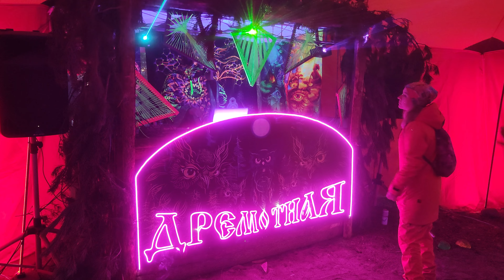Dream stage | Solar Systo 2023